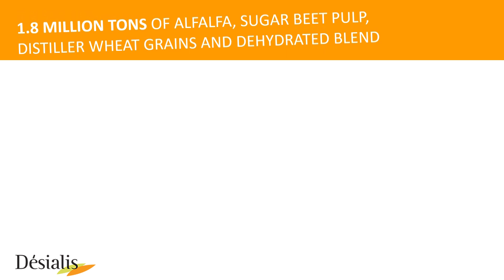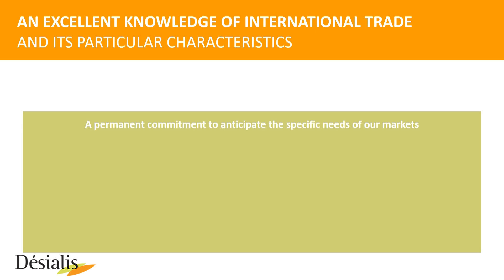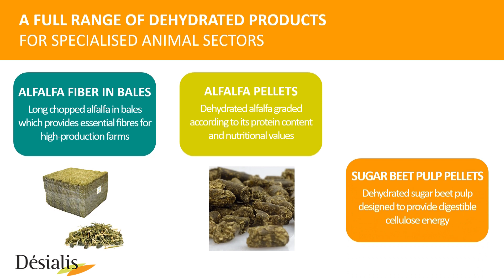Alfalfa production Désialis - France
The dehydration of alfalfa: an industrial organization constantly improving to meet the specific needs of the different animal production sectors.